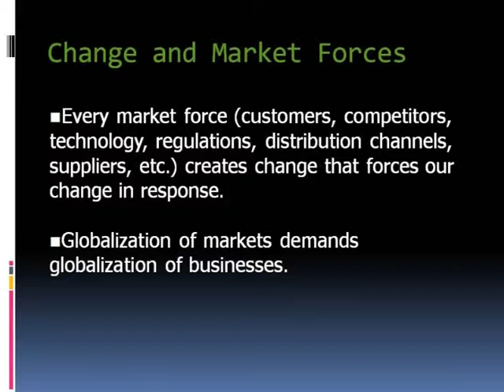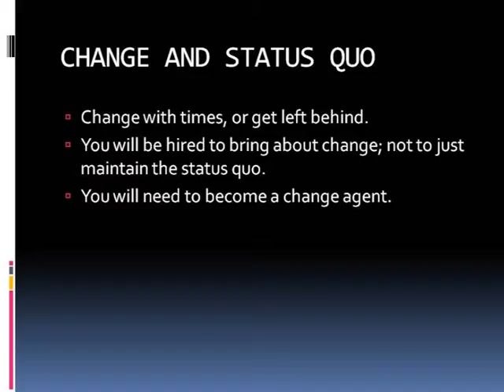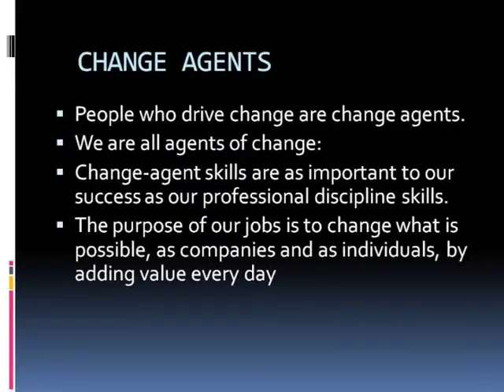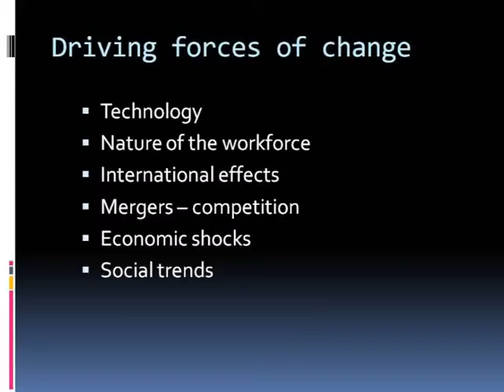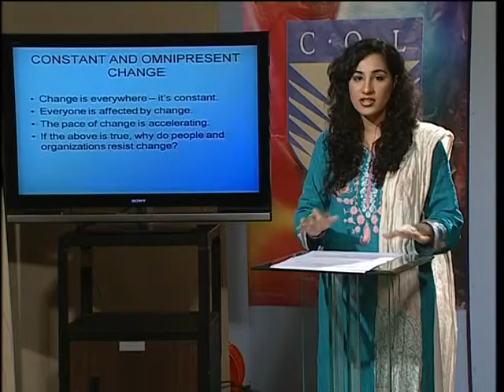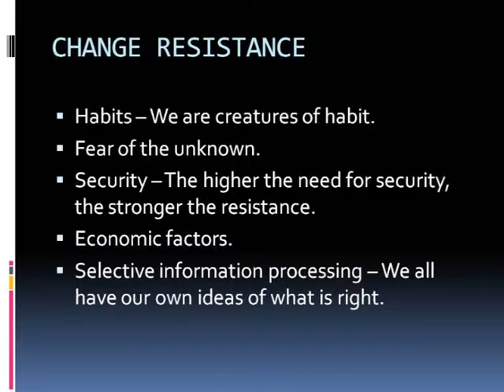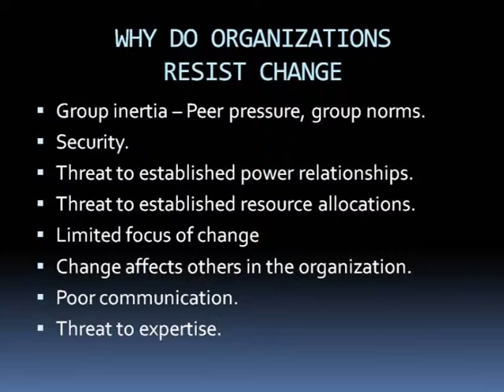AIOU Col MBA Course Code 5567 Organizational Change Program 14 Part 2